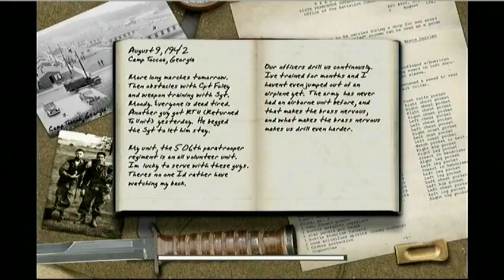Call of Duty Classic - Gameplay